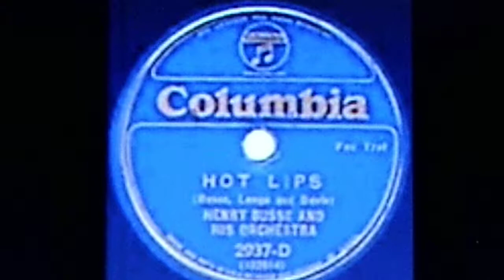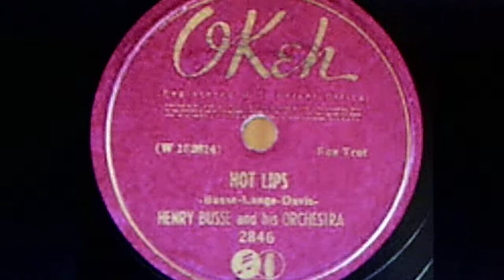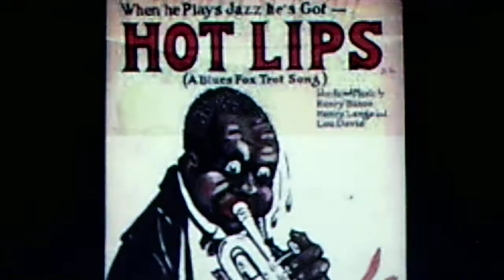Henry Busse and his Orchestra: "Hot Lips" (1934)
Source: shellac DECCA 78, #198 B (C 9528), recorded Sept. 25, 1934